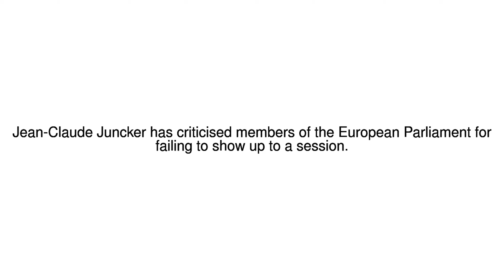News Update Juncker: 'The European Parliament is ridiculous' 04/07/17